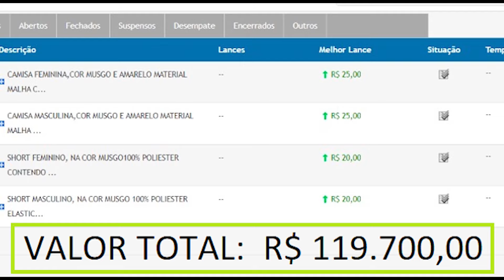MAIS DE R$ 100.000,00 REAIS EM PREGÃO DE UNIFORME ESCOLAR